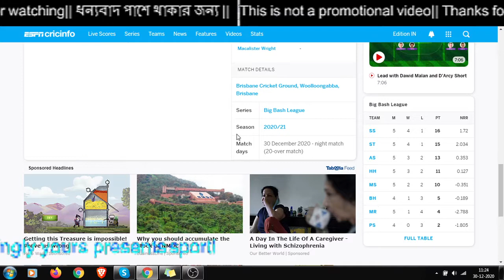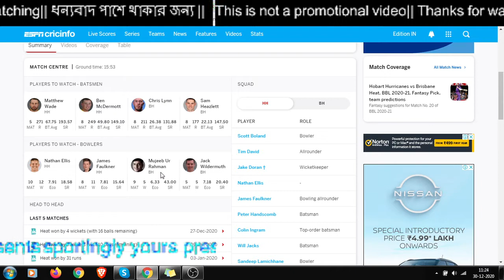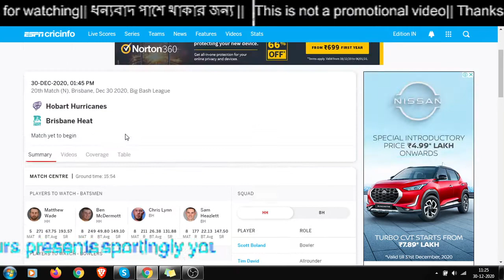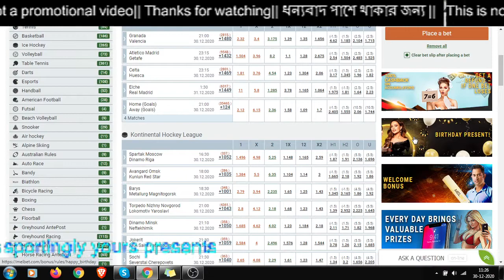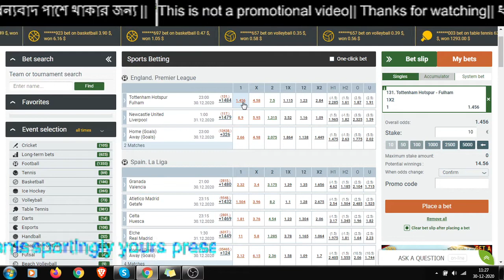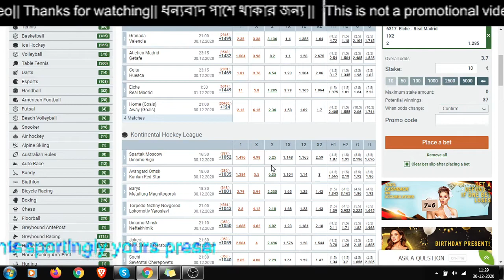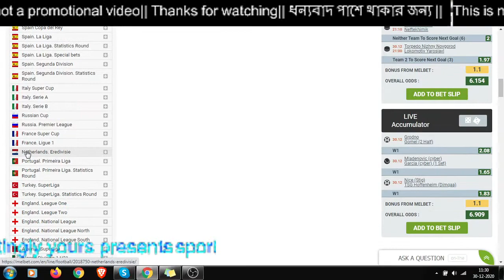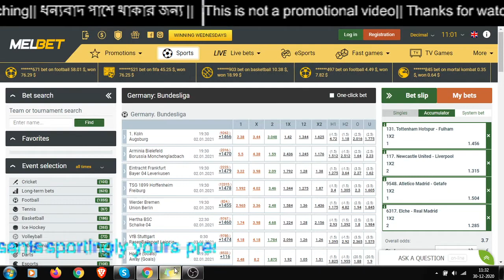BBL:Hobart HurricanesV Brisbane Heat|Newcastle Utd v Liverpool |Elche vs Real Madrid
Big Bash League Match no 20th
Hobart HurricanesV Brisbane Heat

Tottenham Hotspur vs Fulham,
Newcastle United vs  Liverpool,

Spain La Liga
 Atletico Madrid vs Getafe,
 Elche  vs Real Madrid,